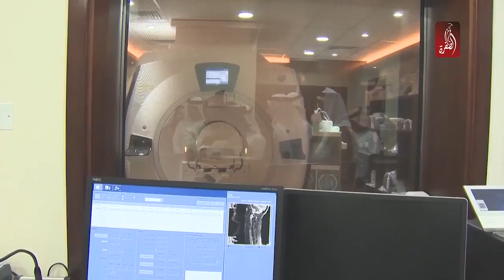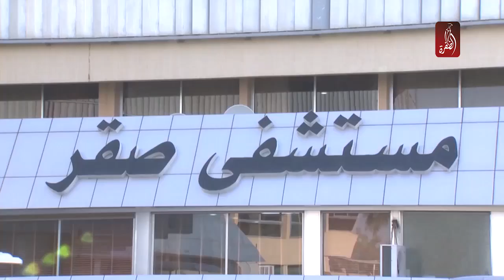اعضاء لجنة الشؤون الصحية و البيئة للوطني الاتحادي يواصلون زياراتهم الميدانية